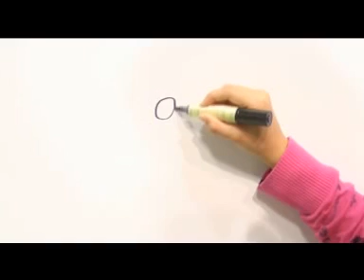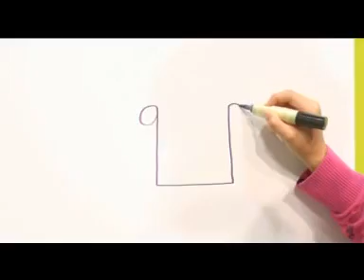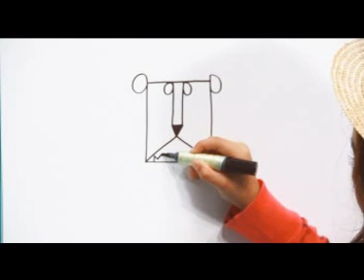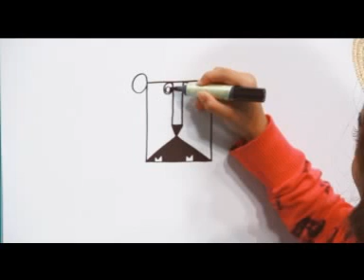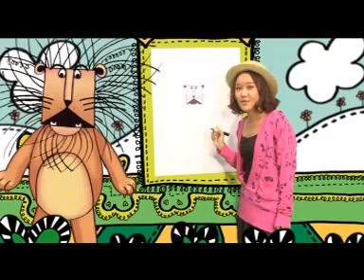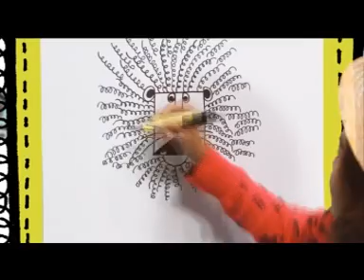พี่เอมวาดสิงโต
ออกอากาศทางข่องไทยพีบีเอส วันที่ 19/2/2555
On air at Thaipbs 19/2/2012